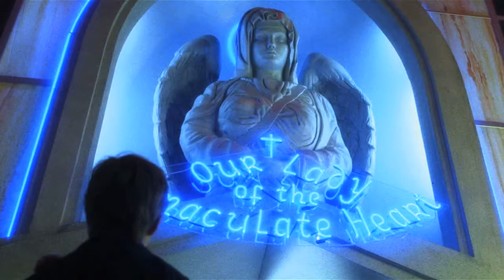Fran Jaynes - Professional Showreel edited by Slickshowreels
Hollywood Film Choreographerr Francesca Jaynes had her existing material showreel edited by Slick Showreels.

Fran has worked with the very best in the industry, including Steven Spielberg, Tim Burton and Mike Leigh. She is born in England and has shot films like, Sweeney Todd, Allied and Avengers Age of Ultron.